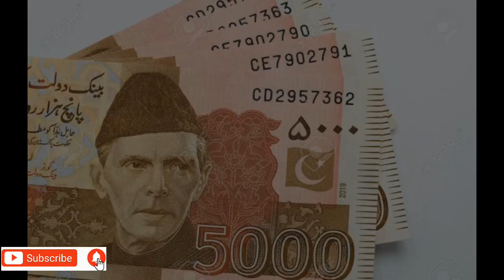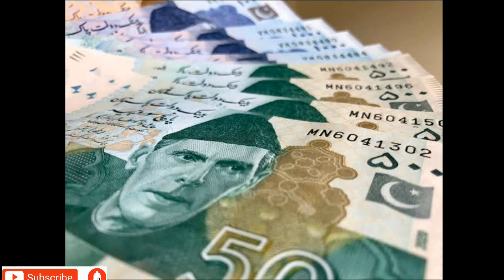Dolat K Mokal Ka Amal | aib Se Paise Milne Ka Amal | Daste Ghaib Ka Wazifa | rohanidunya for9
اسلام و علیکم روحانی دنیا فار 9 یو ٹیوب چینل میں آنے والے تمام پیارے دوستوں کو ویلکم کرتے ھیں پیارے دوستوں ھم اس چینل میں آزمودہ اور مجرب اور صدیوں چھپے ھوئے رازوں والے عملیات و تعویزات کے خزانے آپ کو شئیر کرتے رھتے ھیں اور ھم آج کی اس ویڈیو میں آپ کو

1 Dolat K Mokal Ka Amal
2 Gaib Se Paise Milne Ka Amal
3 Daste Ghaib Ka Wazifa
4 Gaib Se Paise Milne Ka Wazifa
5 Dolat Ka Wazifa
6 Dolat Hasil Karne Ka Amal
7 Mokal Hazir Karne Ka Amal
8 Mokal Hazir Karne Ka Tarika
9 Mokal Hazir Karne Ka Wazifa
10 Daulat Hasil Karne Ka Amal

 کے بارے مجرب عمل آپ کی خدمت میں شئیر کیا ھے تو پیارے دوستوں ھم اس چینل میں آپ کو
پریوں کو حاضر کرنے اور ان سے کام لینے کے عملیات اور
دولت مند ھونے ، لکھ پتی بننے ، دشمن کو بیمار ، نظروں سے غائب ھونے ،
علم حاضرات ، سونا بنانے کے عملیات ، زمین میں دفن  خزانہ ، جنات سے دوستی ، پریوں سے دوستی ، دلی مراد اورھر خواھش پوری ، ھمزاد ، جنات ، بغض و عداوت ، دشمن سے بدلہ اور اس کی تباھی ، طلاق ، جنات کی حاضری ، روحانی ھر بیماریوں کے علاج ،  اور آپ کی ھر مشکل اور پریشانی اور خاص الخاص عملیات و تعویزات اور روحانی و سفلی علم کے خزانے سے آپ کو  آگاھ کرتے رھتے ھیں  جس پر عمل کر کے ھزاروں بہن بھائی اور دوست فائدہ اٹھا چکیں ھیں تو دوستوں اگر آپ بھی چاھتے ھیں کے ھماری کوئی بھی نئی ویڈیو آپ سے مس نہ ھوں تو آپ پہر آپ ھمارے چینل rohanidunya for9 کو ضرور سبسکرائب کر لیں اور ساتھ آنے والی گھنٹی کے نشان کو بھی ضرور دبا دیں تاکہ ھماری ھر ویڈیو سب سے پہلے آپ کو ملتی رھے تو پیارے دوستوں آپ کے لیئے ھم اچھے اچھے آزمودہ عملیات و تعویزات پر مبنی ویڈیو اپلوڈ کرتے رھتے ھیں تو آپ سے گزارش ھے کے آپ بھی ھماری حوصلہ افزائی کریں اور پلیز ضرور سپورٹ کریں ھمارے چینل کو سبسکرائب کر کے دعا ھے اللہ پاک سب بہن بھائیوں کی تمام پریشانیاں دور فرمائے اور سب کے دل کی مراد پوری فرمائے آمین ثمہ آمین